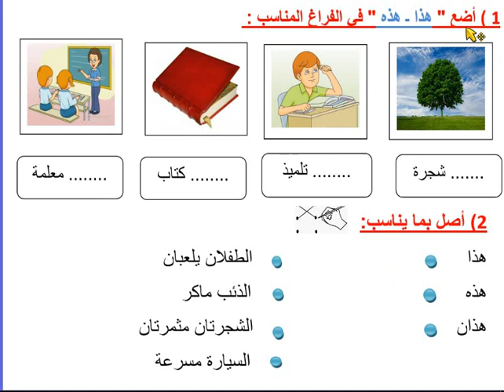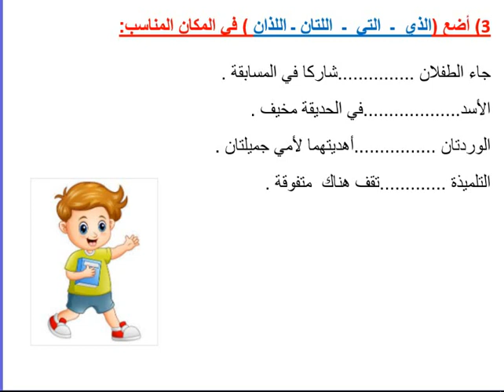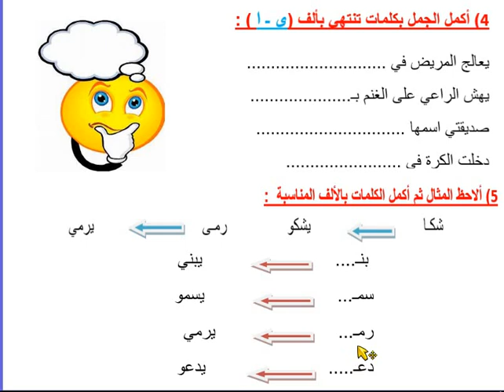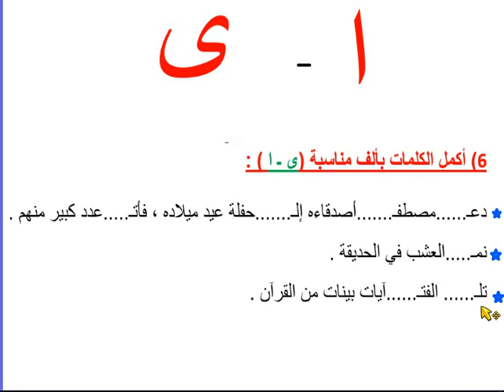القسم الثاني عربية 16/4